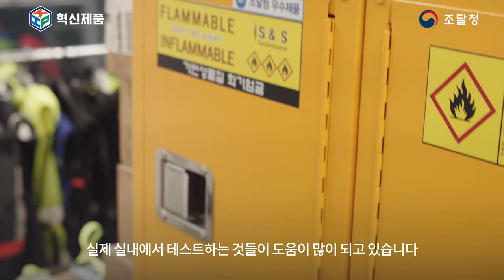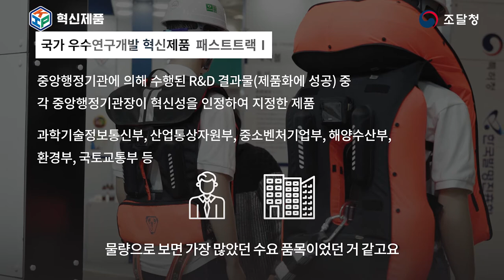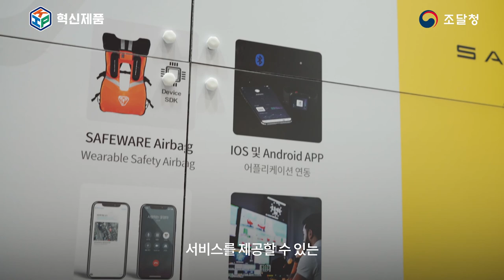입기만 해도 추락사고 산업재해 예방 가능?! 산업용 스마트 에어백 (세이프웨어㈜)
👀 각종 발명대회와 글로벌 단체로부터 주목받고 있는 '이것'
🎒입는 것만으로도 추락사고와 산업재해를 예방할 수 있다는데요!
바로 세이프웨어(주)의 산업용 스마트 에어백입니다.

추락 감지센서를 통해 추락이 감지되면
에어백을 자동으로 팽창시켜 인체를 보호하는 혁신제품인데요!
시장 진입이 쉽지 않았지만, 이를 극복한 '비결'이 있다고 합니다!
지금 바로 영상을 통해 만나보시죠.

📢 주요 기능
✅ 내장 센서가 추락을 감지하여 0.2초 내로 자동 에어백 팽창
✅ 추락 사고 시 55% 충격완화
✅ 사고 발생 시 스마트폰 APP을 통해 설정된 관리자에게
사고자의 위치를 포함한 문자 및 응급콜 자동 전송